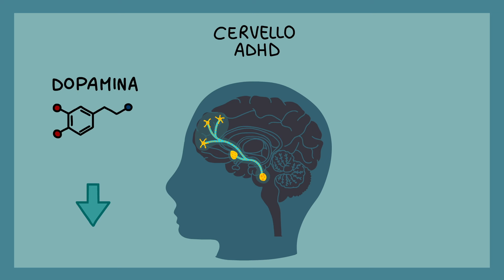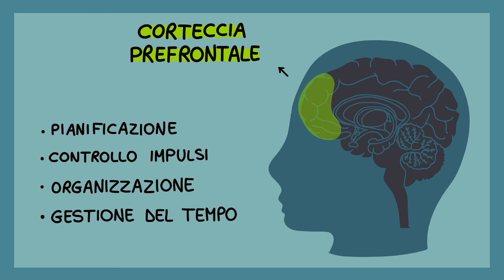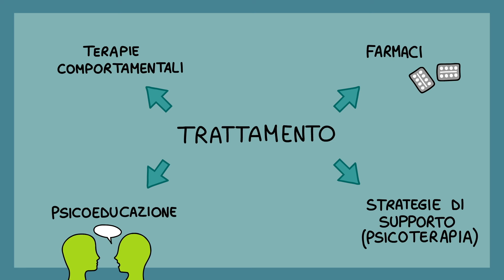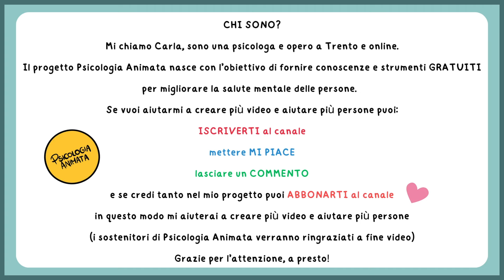La mente ADHD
Ciao a tutti e benvenuti su Psicologia Animata! 🎥
Oggi affrontiamo un tema importante e spesso frainteso: l'ADHD (Disturbo da Deficit di Attenzione/Iperattività). In questo video esploreremo cosa significa vivere con l'ADHD, le sue cause neurobiologiche e come può influenzare la vita quotidiana. Scopriremo anche i segnali più evidenti dell'ADHD, come la difficoltà nel mantenere la concentrazione, il comportamento impulsivo e l'organizzazione delle attività.

Parleremo inoltre del fatto che l'ADHD non scompare con l'età e di come il trattamento possa essere multidimensionale, includendo terapie comportamentali, farmaci e supporto educativo. Infine parleremo della storia di una persona nota e di successo che convive con l'ADHD.

💬 Non dimenticare di lasciare un commento qui sotto con le tue domande o esperienze! 🔔

Fonti:
- American Psychiatric Association (2013). DSM-5.
- Faraone, S. V., et al. (2015). "Attention-deficit/hyperactivity disorder." Nature Reviews Disease Primers.
- Barkley, R. A. (2014). "Attention-Deficit Hyperactivity Disorder: A Handbook for Diagnosis and Treatment." Guilford Press.

Contatti 📞
Sei alla ricerca di un terapeuta online (o a Trento) per una terapia individuale o di coppia?

CHI SONO?

Mi chiamo Carla, sono una psicologa e opero a Trento e online
Il progetto Psicologia Animata nasce con l’obiettivo di fornire conoscenze e strumenti GRATUITI per migliorare la salute mentale delle persone.
Se vuoi aiutarmi a creare più video e aiutare più persone puoi:
- mettere MI PIACE
e se credi tanto nel mio progetto puoi ABBONARTI al canale cliccando qui:

in questo modo mi aiuterai a creare più video e aiutare più persone 💛
(i sostenitori di Psicologia Animata verranno ringraziati a fine video)

Grazie per l’attenzione, a presto!